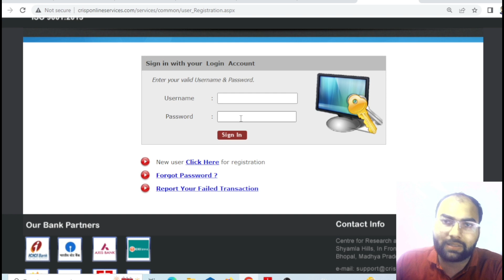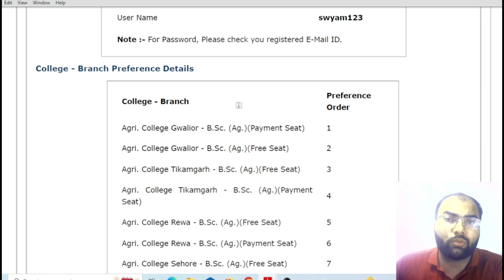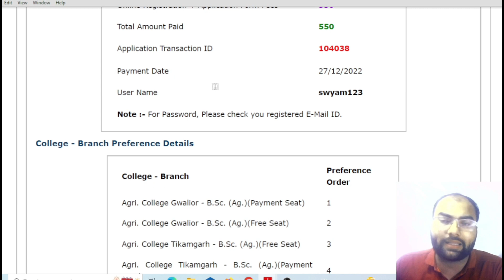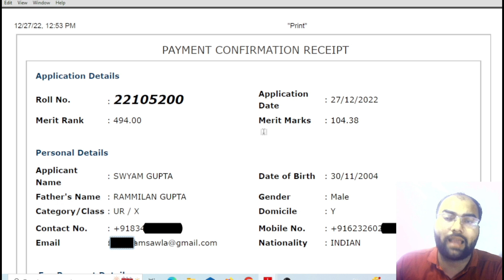MPPAT 2022 Choice Filling for B.SC AG | MPPAT 2022 Counselling & Choice Filling Kaise Kare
यह वीडियो केवल एजुकेशन के उद्देश्य से बनाया गया है यदि किसी भी Youtuber को इससे कोई भी आपत्ति है तो वह हमें कॉल कर सकते हैं

धन्यवाद
           *Director*
Science Zone Academy Chhindwara